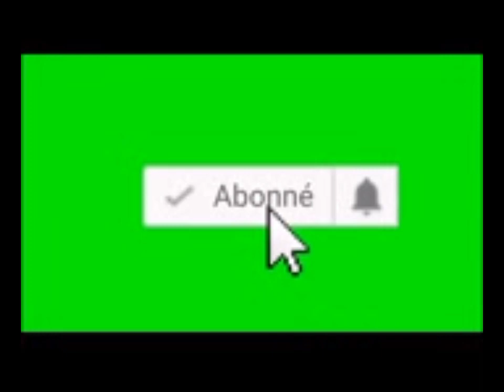le mendiant😔 avec@jojolecomedien4538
Elle jette de l'eau sur un mendiant 😔:un mendiant demande d'aide a cette dame qui refuse,mais après cet mendiant va lui sauver la vie.